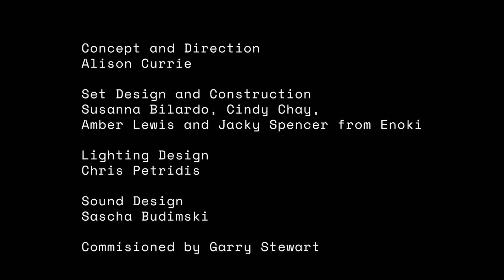OF ALL THINGS highlights reel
Commissioned by Australian Dance Theatre and made in collaboration with award winning design company Enoki 'Of All Things' was directed by Alison Currie and performed by the dancers of Australian Dance Theatre in 2020

Alison Currie

Choreography
Alison Currie in collaboration with the dancers

Creative Assistant and Rehearsal Director
Sarah-Jayne Howard

Outside Eye
Garry Stewart

Set Design and Construction
Susanna Bilardo, Cindy Chay, Amber Lewis and Jacky Spencer from Enoki

Lighting Design
Chris Petridis

Sound Design
Sascha Budimski

Dancers
Harisson Elliot, Christopher Mills, Darci O’Rouke, Rowan Rossi, Sophie Stuut, Kimball Wong

Costume Design
Susanna Bilardo and Alison Currie

Wardrobe Supervisor
Tammy Wheeler

Poster Design
Judd Crush and Cherise Evans from Enoki

Poster Image
Sam Roberts

Production Manager
Hugh Covill

Company And Stage Manager
Briony Hunt

Production Coordinator And Technician
Johnathon Edwards

Lighting programmer
Lucy Mitchell